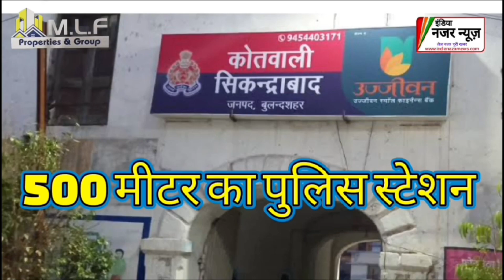Seema Haider News : Chandrayaan - 3 की कामयाबी पर ये क्या बोल गयी Seema ?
Seema Haider News : Chandrayaan - 3 की कामयाबी पर ये क्या बोल गयी Seema ? | isro | chandrayaan3 सीमा हैदर ने रखा चंद्रयान तीन की सफलतापूर्वक लैंडिंग के लिए व्रत, देखें क्या बोलीं सीमा हैदर